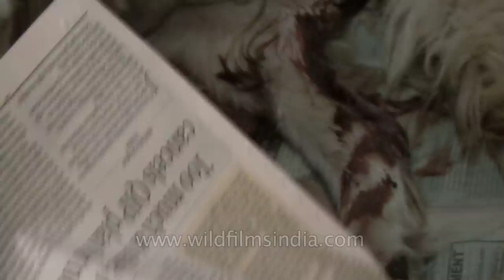Golden Retriever giving birth to her pups!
A doggie delivery is on its way! A Golden Retriever mum goes through the process of birthing... and instinct drives the whole ceremony!